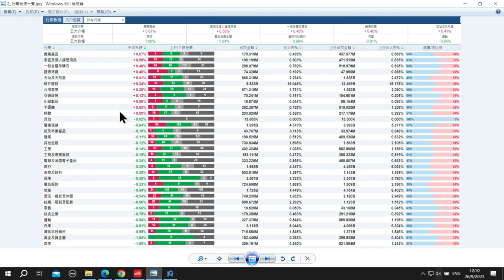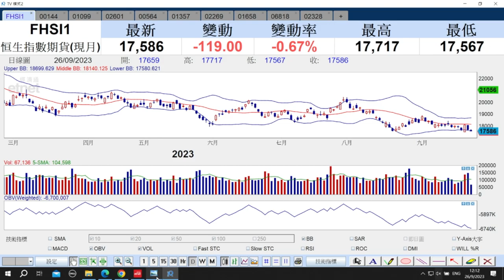【石Sir午市閒談】今日推介招商局港口、國藥控股、中國太保